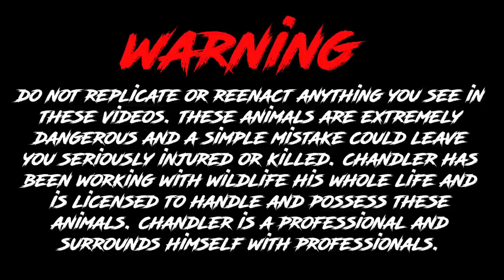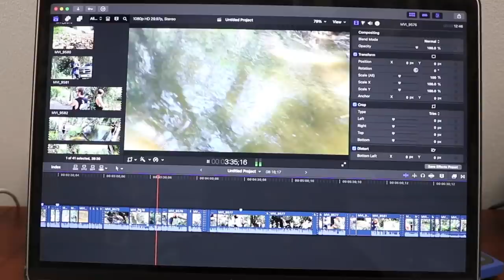HAND FISHING GAR FISH!!!